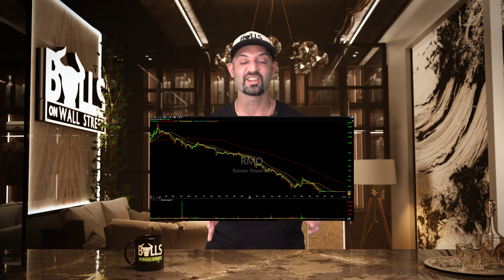The BEST Stocks to Trade in 2023📈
These are the BEST stocks to trade this year. Add all of these stocks to the top of your watch list!

If you want to see if you are eligible to apply for our 60-Day Trading Boot Camp, then visit:

00:00 Introduction
00:41 Relative Strength
02:53 OIL ETF XLE
03:29 2022 Bear Market Impact
06:07 Base Breakout Pattern
07:50 Base Breakout Setups